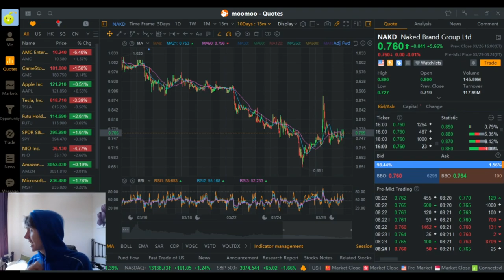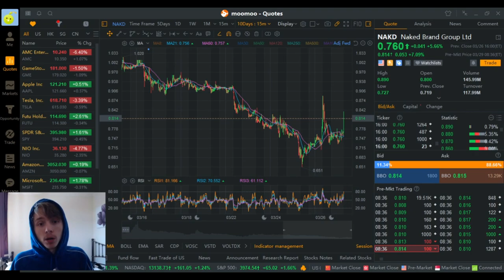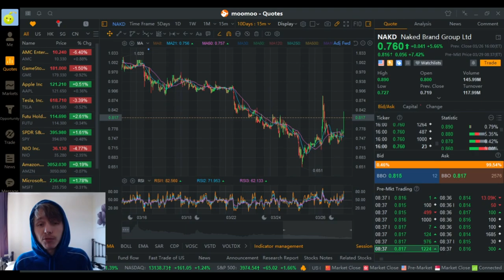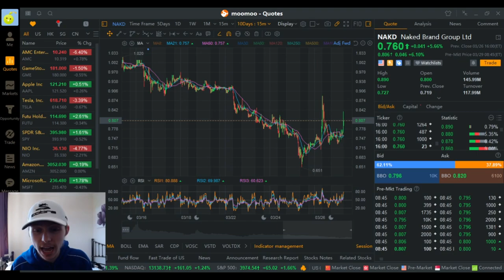🚀EVERYTHING YOU NEED TO KNOW ABOUT THE NAKD DARK POOL!! 🚀NAKED BRAND STOCK ANALYSIS!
🚀EVERYTHING YOU NEED TO KNOW ABOUT THE NAKD DARK POOL!! 🚀NAKD STOCK ANALYSIS!

In this video Sam looks at at NAKD stock. Diving into an in-depth NAKD stock analysis and looking into recent NAKD News. And giving his OWN opinions as to why he thinks NAKD could be a potential buy opportunity. NAKD could be susceptible to a squeeze soon! I will always give you an honest opinion of the stock and my perspective of where I think it could go.

Really overwhelmed by the amount of support we are gaining on this channel and all the positive feedback. We really appreciate it! Please remember I'm a university student studying Business and Management I'm in no way shape or form a financial advisor please be sure to do your own research and devising your own strategies before entering into the stock market. As I learn I aim to share my knowledge with you guys and create a forum where we can all discuss stocks and trends so we can all make money!

Naked Brand Group Limited designs, distributes, wholesales, and retails women’s and men’s intimate apparel, and women’s swimwear. The company offers its products under the Pleasure State, Davenport, Lovable, Bendon, Fayreform, Naked, VaVoom, Evollove, and Hickory brands, as well as through licenced brands, including Heidi Klum and Fredericks of Hollywood. It sells its products through company-owned retail stores in Australia and New Zealand; online channels; and wholesale partners in Australia, New Zealand, the United States, and Europe. The company was founded in 1947 and is headquartered in Auckland, New Zealand.